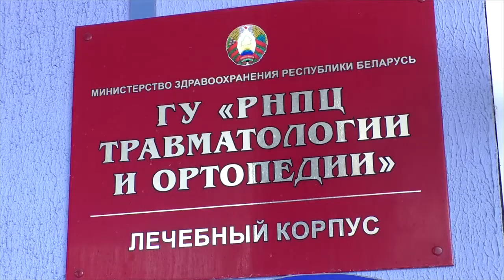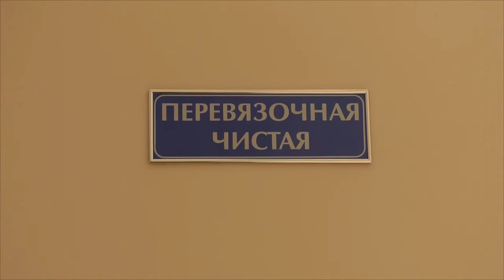Анна Гуськова - через травмы к олимпийскому золоту!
Первую золотую медаль на XXIII-х Зимних Олимпийских играх в Пхёнчхане (Республика Корея) завоевала для Беларуси фристайлистка Анна Гуськова. 25-летняя хрупкая девушка прославила нашу страну и добилась вершин спортивной карьеры. Борьба за «золото» была драматичной и напряженной, как и весь путь Ани к победе. Ведь почти весь прошлый сезон она пропустила из-за травмы. Большое препятствие. Ведь именно это время считается самым плодотворным для подготовки. Вернуться в строй девушке помогли наши белорусские врачи.

«Здоровые люди» — портал о здоровье под эгидой Министерства здравоохранения Республики Беларусь. Мы помогаем людям сохранить здоровье и поддерживаем тех, кто заболел. На нашем портале только достоверная актуальная информация о здоровье и болезнях от высококвалифицированных врачей и экспертов в области здравоохранения. Вы сможете не только узнать, как сохранить и укрепить здоровье, но и обрести мотивацию, вдохновение и поддержку, чтобы изменить свою жизнь к лучшему.